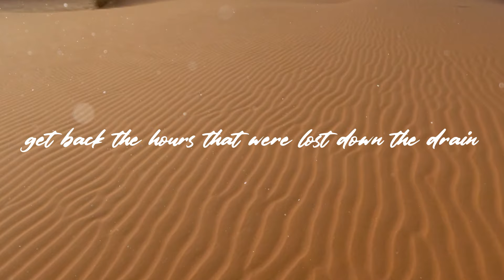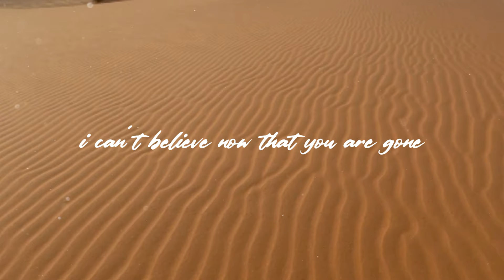LE'MONA - Time Stopped (Official Lyrical Video)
trying to rewind
get back the hours
that were lost down the drain
the minutes and months
days and the years
Oh...

lived for so long
hearing it tick
recalling the movements in my head
the moments we spent
lost in our fears
 Oh...

it’s like the time stopped
nothing goes forward
nothing goes back
keeping me static
on the old track
time stopped
and now I’m ready
I’ve been waiting
the sand is falling overhead
keeping me static
time stopped

trying to rewind
Oh...
I can’t believe now that you are gone
trying to grasp at all these straws
my memories are fading
into fog
hmmm